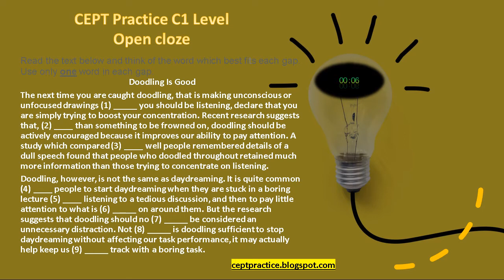CEPT Practice C1 level Open cloze test about Doodling is Good (1minute to answer)